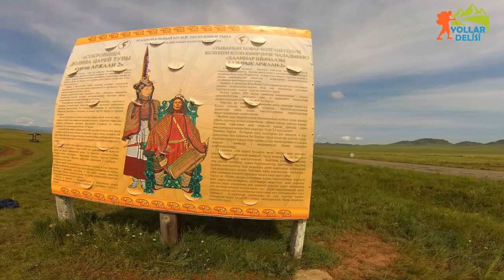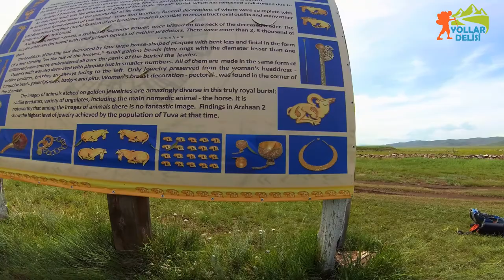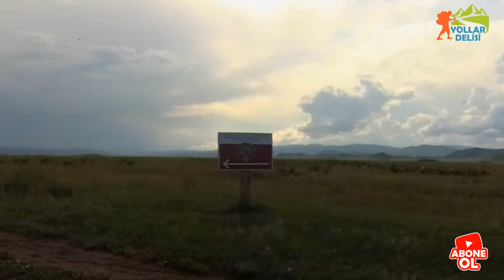2900 YILLIK KAĞANI MEZARI-Tuva Cumhuriyeti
Dünya tarihi yeniden yazılıyor ve artık bu tarihin içine bizi de koymak durumundalar. Bundan kaçış yok çünkü. M.Ö. 9. yy'dan kalma dünaynın bugüne kadar bulunmuş en büyük ve en eski kurganı. Saka (İskit) Türklerinden kalma 250 kurgan. Bu kurganların içinde en önemlileri Arjaan 2 ve Arjaan 0 yani Tunnug kurganı. Kaşif ve kazı başkanı Gino Caspari ile çok özel ropörtaj. Yolların hikayesi Tuva'dayız, Turan iline bağlı Arjaan köyü yakınlarında ve Tunnug deresi yakınlarında. Maceralı oldu ama iyi oldu.